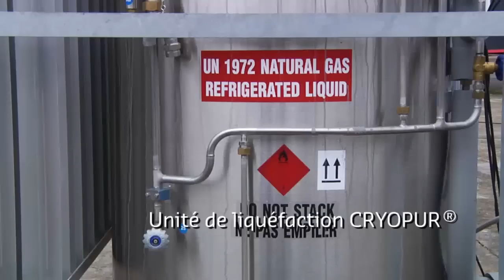Expérimentation : produire du biométhane en station d'épuration (France) - SUEZ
Pour son client le Syndicat Interdépartemental pour l'Assainissement de l'Agglomaration Parisienne, SUEZ environnement met en place une unité pilote à la station d'épuration de Valenton. Objectif : transformer les boues d'épuration en biométhane liquéfié.  Un carburant vert testé par les camions IVECO.